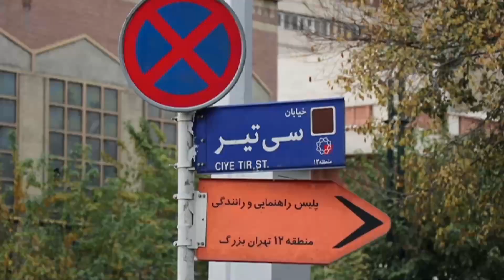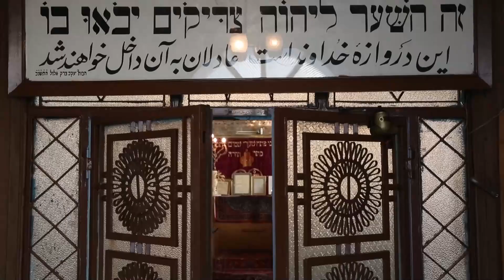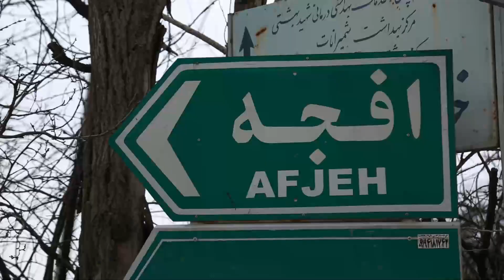Tahran, İran'ın Başkenti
İran Kültür Evi